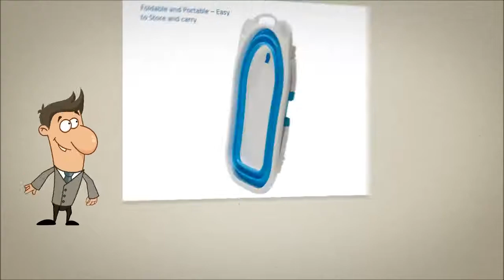RforRabbit - Bubble Double - Bath Tub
Welcome to Bubble Double - The Innovative Bath Tub

Safe & Secured - Designed as per Safety Standards

Used as bather from new born to bath tub for toddler (0-3years)

Foldable & Portable - Easy to store and carry